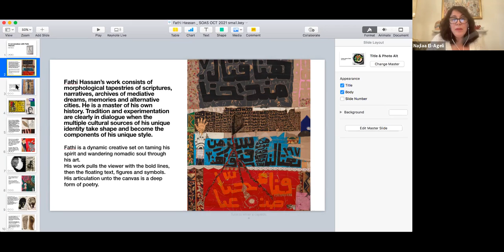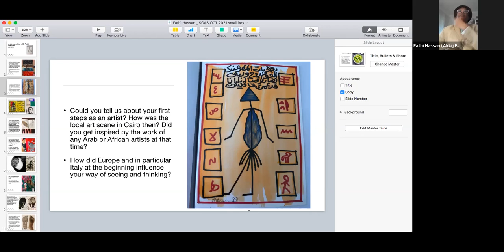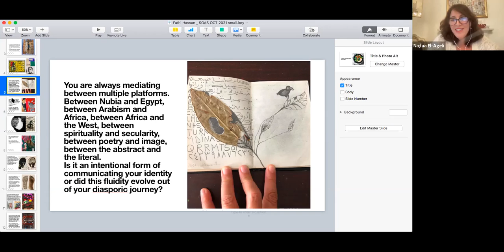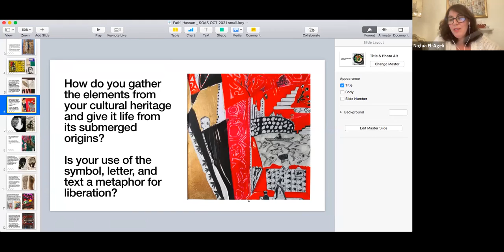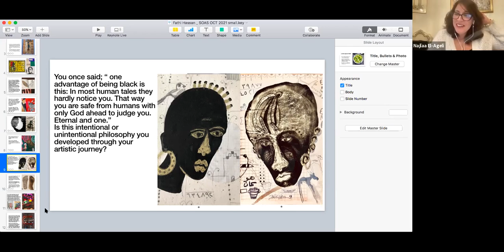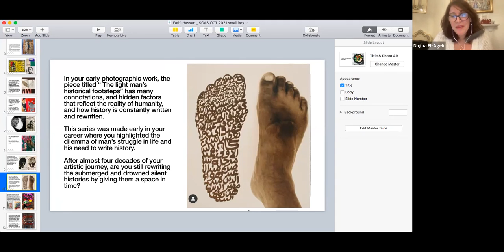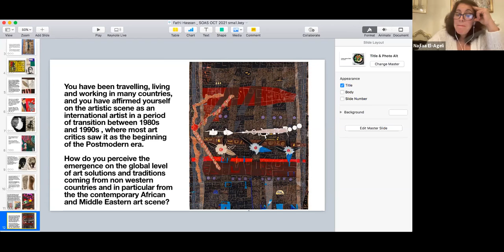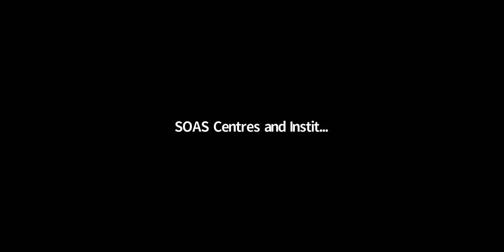Artists' talk series - Fathi Hassan in Conversation with Najlaa El-Ageli | SOAS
This webinar took place on 7th October 2021.

Keep up with the Centre of African Studies by signing-up for our newsletter